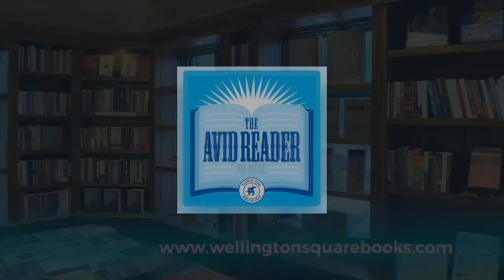Kenneth D. Frank - Sex in City Plants, Animals, Fungi, and More: A Guide to Reproductive Diversity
Cities pose formidable obstacles to nonhuman life. Vast expanses of asphalt and concrete are inhospitable to plants and animals; traffic noise and artificial light disturb natural rhythms; sewage and pollutants imperil existence. Yet cities teem with life: In rowhouse neighborhoods, tiny flowers bloom from cracks in the sidewalk. White clover covers lawns, its seeds dispersed by shoes and birds. Moths flutter and spiders weave their webs near electric lights. Sparrows and squirrels feast on the scraps people leave behind. Pairs of red-tailed hawks nest on window ledges. How do wild plants and animals in urban areas find mates? How do they navigate the patchwork of habitats to reproduce while avoiding inbreeding? In what ways do built environments enable or inhibit mating?

This book explores the natural history of sex in urban bacteria, fungi, plants, and nonhuman animals. Kenneth D. Frank illuminates the reproductive behavior of scores of species. He examines topics such as breeding systems, sex determination, sex change, sexual conflict, sexual trauma, sexually transmitted disease, sexual mimicry, sexual cannibalism, aphrodisiacs, and lost sex. Frank offers a guide to urban reproductive diversity across a range of conditions, showing how understanding of sex and mating furthers the appreciation of biodiversity. He presents reproductive diversity as elegant but vulnerable, underscoring the consequences of human activity. Featuring compelling photographs of a multitude of life forms in their city habitats, this book provides a new lens on urban natural history.